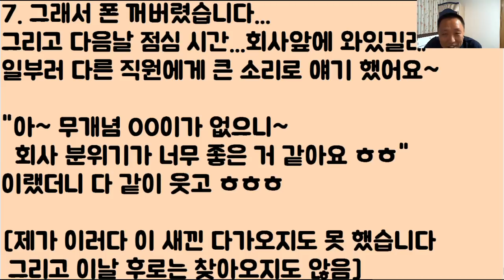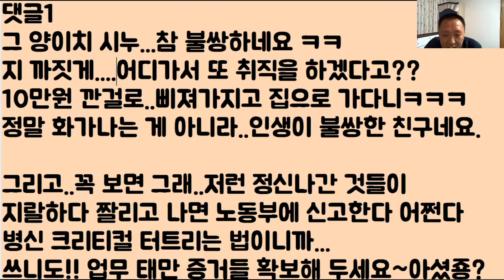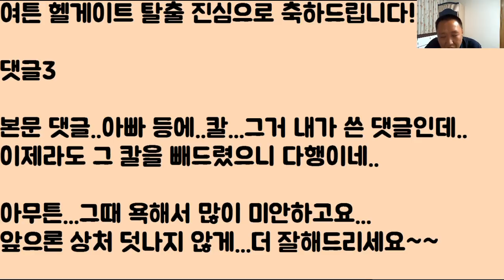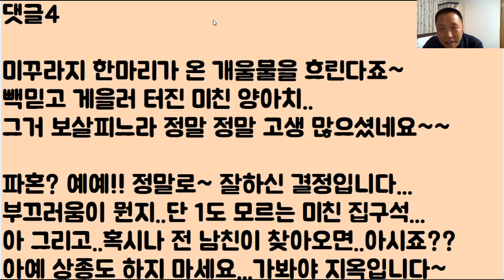야!! 망할 ‘양아치’시누이...너 보고 있냐?? 이야...내가 니년 ‘덕분’에...이렇듯.. ‘지옥’을 또 샥~ 피해가네? 고맙다 이냔아 ㅋㅋ2부[후기]